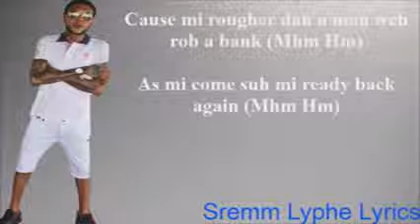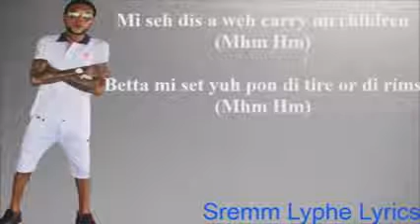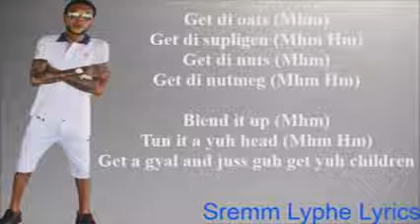Vybz kartel mmh hm extended djvinnyto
Extended djvinnyto